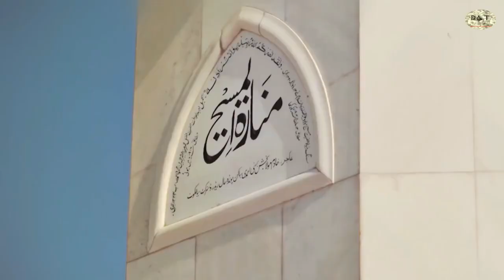Ahmadiyya Poems Khalqay Khuda Rawaan Hay Daar Ul Amaan Ki Jaanib